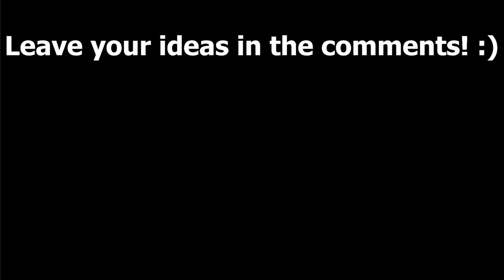Mr Incredible becoming genius(Minecraft facts)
Leave your ideas in the comments. If your idea gets 10 likes under the comment and is interesting, it will be included in the video)